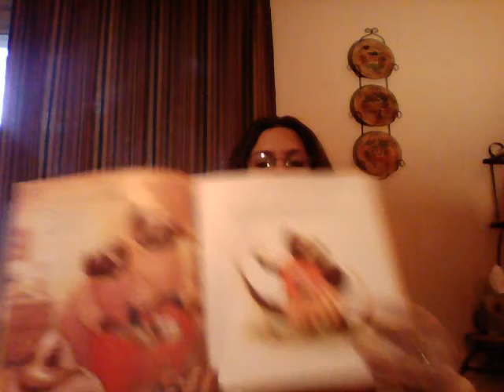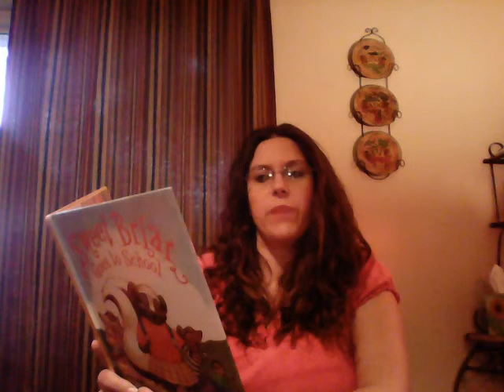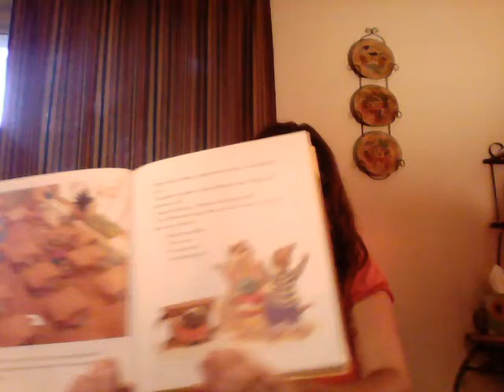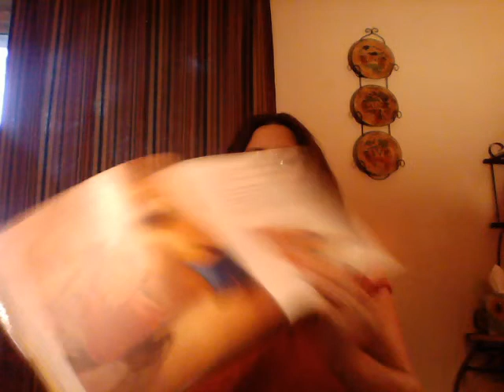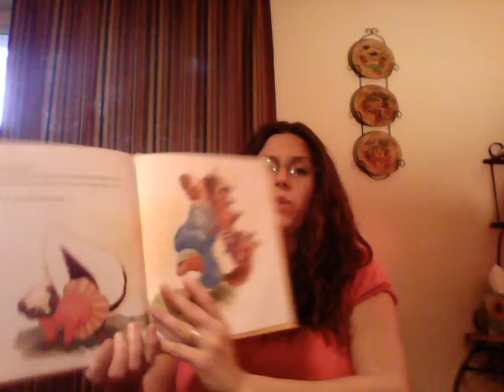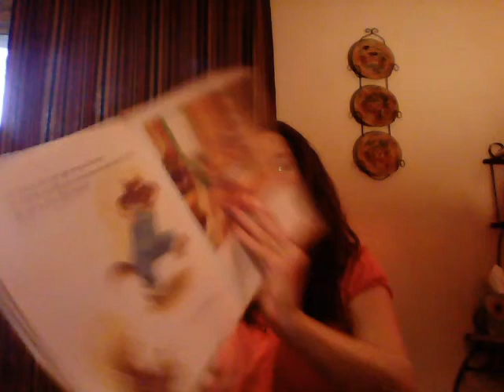Read-aloud take 2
Reading Sweet Briar Goes to School